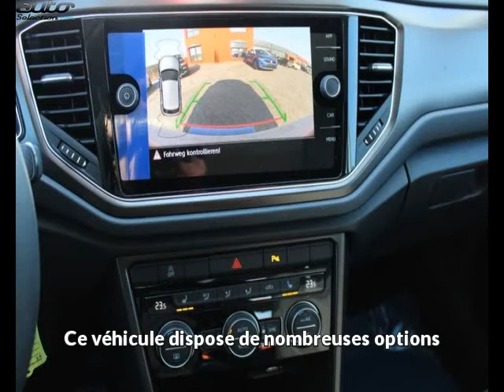Volkswagen t-roc occasion visible à Beaupuy présentée par Prestige automobile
Cette Volkswagen t-roc occasion disponible à Beaupuy dans le 31 est mise en vente par Prestige automobile - 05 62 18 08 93 - tous les détails sont